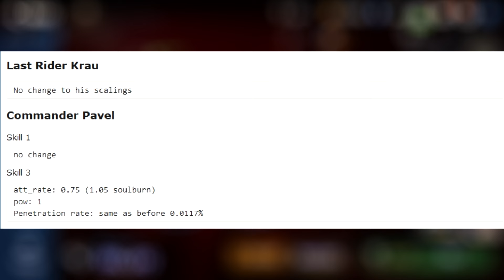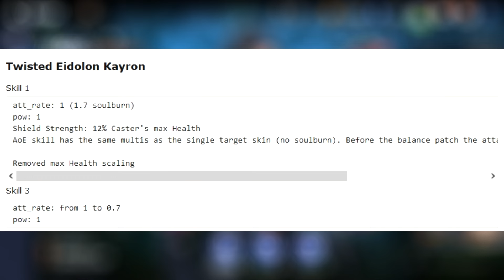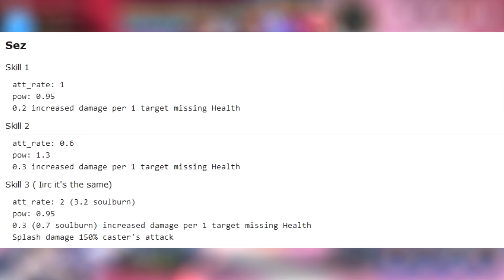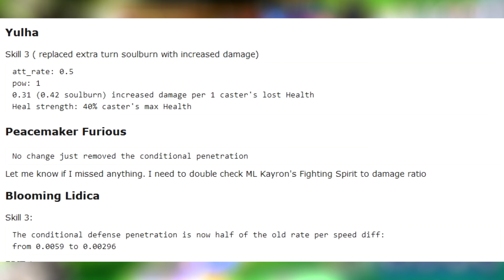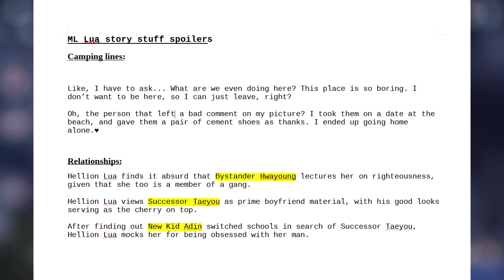BIG NEWS! ML HWAYOUNG, ML TAEYOU & DARK ADIN ARE COMING SOON!!